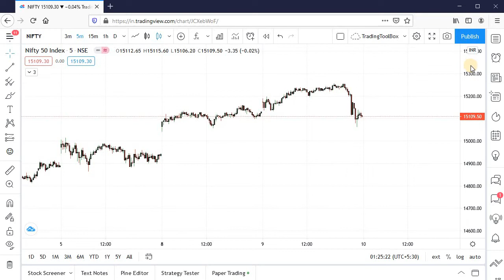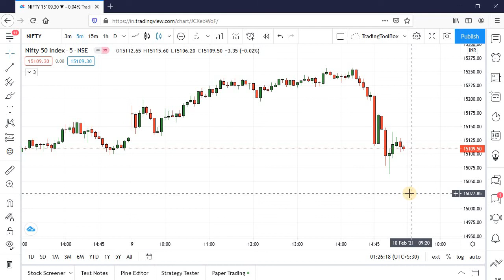How To Increase Candle Size In Tradingview ( HINDI )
Hello dosto aaj ki is video pe main aap logo ko bataunga ki TradingView me Candlestick ka Size kaise badhaye!